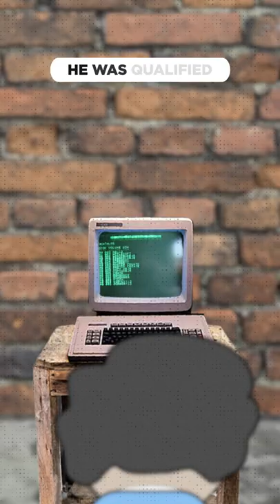How Atari founders became rich